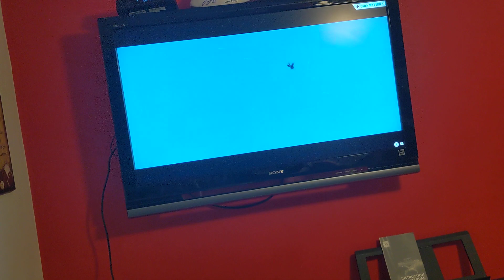Let's play Sonic Frontiers Wyvern Boss 🎮👊🦔💎😈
Thanks guys for watching me battle Wyvern Boss but I'm not done with him yet. I'll find a way how to beat him.